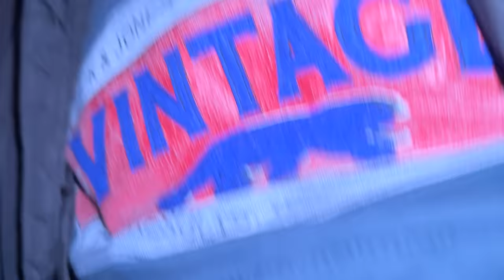Public Reaction On His Dance | Crazy Him | Daily Vlogs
Our mission is to show the world the beautiful and amazing journey of life through the eyes of Tushar Choudhary and Shruti Rajput. We are not just a couple but a team which produces high quality content on the daily basis.